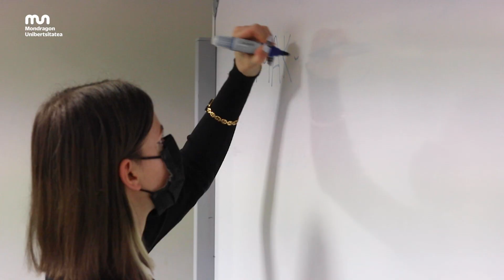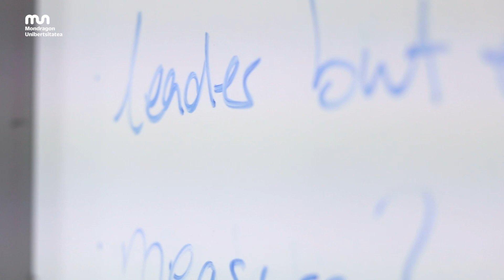Estudiantes internacionales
Son muchos los y las estudiantes internacionales que vienen cada año a realizar un grado o un máster en Mondragon Unibertsitatea. En este vídeo hemos conocido tres experiencias: la de Sandra Yaneth González, estudiante del Máster en Cooperativismo y Gestión Socioempresarial; la de Valeria Jiménez, estudiante del Grado en Liderazgo Emprendedor e Innovación (LEINN) y la de Carlos Vega, estudiante del Máster en Robótica y Sistemas de Control.

¿Quieres saber por qué han elegido Mondragon Unibertsitatea?

Nazioarteko ikasleak

Asko dira urtero nazioartetik Mondragon Unibertsitatean gradu zein master bat egitera etortzen diren ikasleak. Bideo honetan, hiru esperientzia ezagutu ditugu: Sandra Yaneth Gonzalez, Kooperatibismoa eta Kudeaketa Sozioenpresariala Masterreko ikaslearena; Valeria Jiménez, Lidergo Ekintzailea eta Berrikuntza (LEINN) Graduko ikaslearena eta Carlos Vega, Robotika eta Kontrol Sistemen Masterreko ikaslearena.

Mondragon Unibertsitatea zergatik aukeratu duten jakin nahi duzu?

International students

Many international students come every year to study their bachelor´s or master's degree in Mondragon University. In this video we have brought together three of those experiences. Do you want to know why they have chosen Mondragon University?
Sandra Yaneth González, student of the Master's Degree in Cooperative Enterprise and Social Business Management
Valeria Jiménez, student of the Bachelor´s Degree in Entrepreneurial Leadership and Innovation (LEINN)
Carlos Vega, student of the Master's degree in Robotics and Control Systems